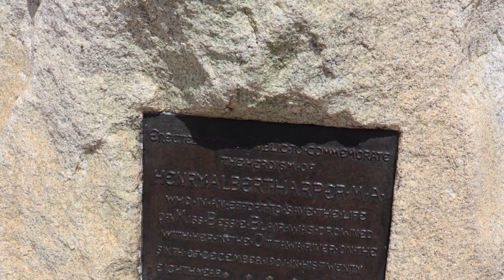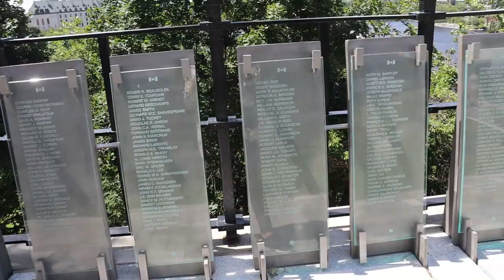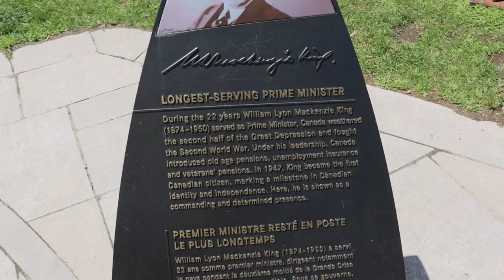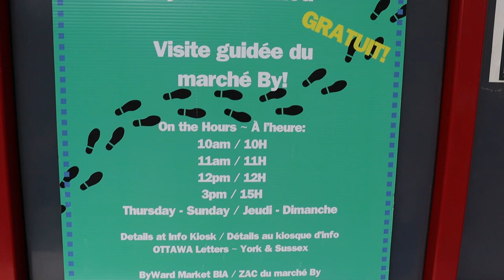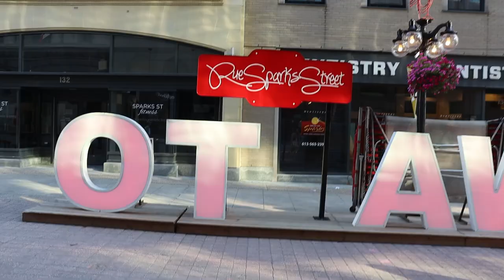Top Things to do in Ottawa,Ontario,Canada2022|Top des choses à faire à Ottawa |La Capitale du CANADA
السلام عليكم و مرحبا بكم في فيديو جديد على القناة الذي شاركت معكم فيه Top Things to do in Ottawa,Ontario,Canada2022|Top des choses à faire à Ottawa |La Capitale du CANADA